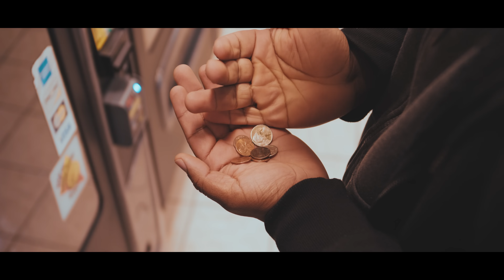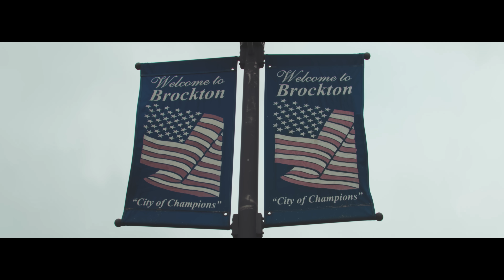Wise Henrick - Indocumentado (Official Video Music) feat Ana Teixeira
Directed by : MB & Wise Henrick

              Créditos Audio

produced by: Dj Olix (Olivio Maocha)
Instrumental : Veftx Beats
Mix: Rossini Andrade
Master: Rossini Andrade

               Créditos Video

Video Captação : MB & it’s POPO
Conceito: MB & Wise Henrick
Realização: MB  & Wise Henrick
Montagem / Edição: MB
Tratamento de Cor: MB
Assistentes de Produção: Carlos Sousa
Agradecimentos especiais:
*   A Helga Osorio e Rui Osorio por autorizar a utilização do espaço de gravaçao.
*   A Todos os figurantes que participaram no video
- it’s POPO
-Abudu Sama
-Gazuza
- Ruty Alves
- Willian
- Evandro Ramos ( Big Spicy)
- Djobas
- Carlos Sousa
- Adilsone